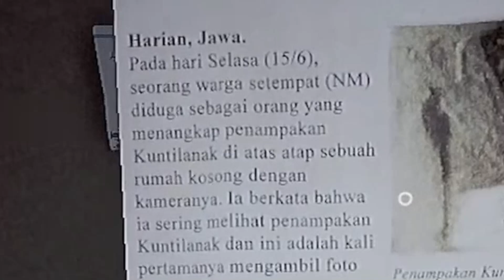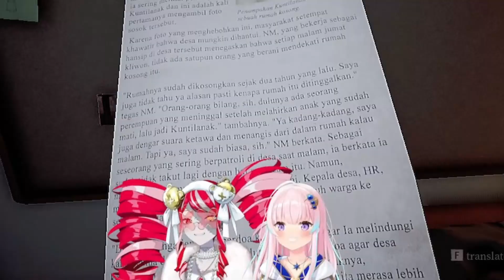Saat Main Game ini Iofi dan Ollie Mengetahui kalau Mumei Sebenarnya.. [HololiveID]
✨SUPPORT TALENT ✨